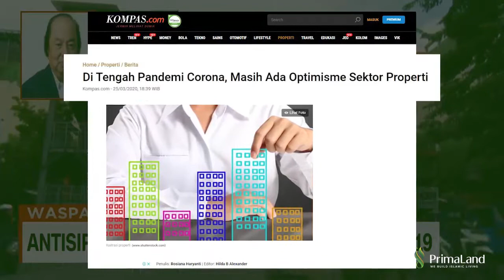Beli Rumah di Malang Raya dan Bondowoso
Di musim pandemi seperti ini masih mau menghabiskan uang untuk hal yang tidak penting ?
kurangi jalan-jalan , saatnya beli hunian !

Primaland menjadi solusinya !
Primaland menawarkan investasi property di kota malang ..

Dengan harga terjangkau , fasilitas lengkap, lokasi strategis di tengah kota dan keuntungan yang lebih menjanjikan.

Hubungi Call Center kami di
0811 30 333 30 (WhatsApp)